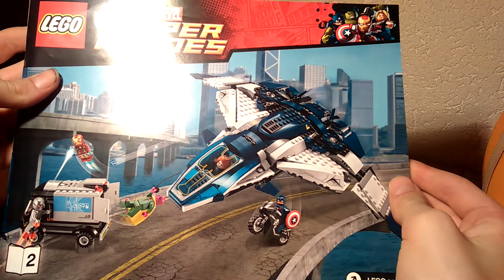LEGO MARVEL Avengers The Avengers Quinjet Chase2/3